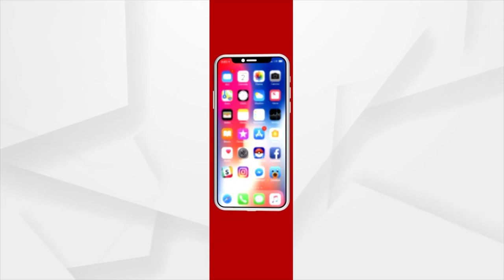BJD-Congress Clash during Panchayat Poll Campaigning in Koraput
BJD-Congress Clash during Panchayat Poll Campaigning in Dashmantapur block of Koraput district.